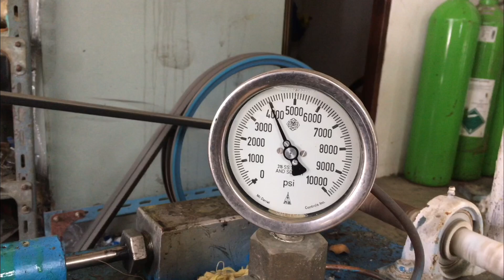o2 Tank hydrostatic test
This is a „real world“ video how a hydrostatic test get done for a oxygen tank.
The purpose of this video is to show how in some areas oft the world things get be done on a different way.

I am sure that some viewers will say that is dangerous. again real world...

This does not mean that I agree with that, I was just filming this.
Filmed with a IPhone 6s, that’s why the video is a little bit shaky.

You need underwater footage for your projects?

All my Videos are  taken with one of these cameras….

GoPro Hero
Housing for GoPro

DJI Osmo Action
Housing for DJI Osmo

One of the easiest and best UW cameras that I ever used
Olympus TG6
Underwater housing for TG6.

Underwater lights that I use

Orcatorch D710
Orcatorch D550.

Best scuba diving fins in my humble opinion
Apeks RK3
Apeks RK3HD

The coolest spools are from Apeks , but also the most expensive ones
Apeks lifeline spool 15m
Apeks lifeline spool 45m

My favorite Sidemount BCD, XDEEP Tec. 2.0

Logbook for Technical Diving

Video edited with LumaFusion for IPad on a IPad Pro
Sound and Music from Storyblocks by LumaFusion

Videos by Klaus Klaeden 🎬🎬🎬🎬🎬🎬🎬🎬

Copyright by Klaus T. Klaeden, 2020